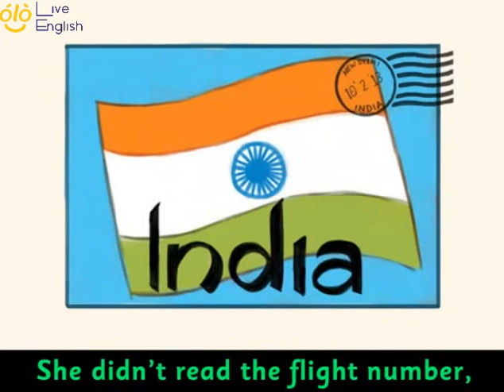Unit 8 Around the world